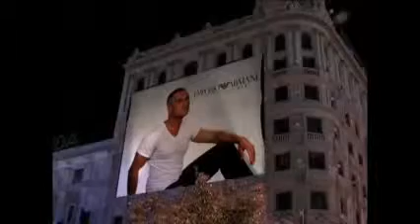Maná - Vivir Sin Aire